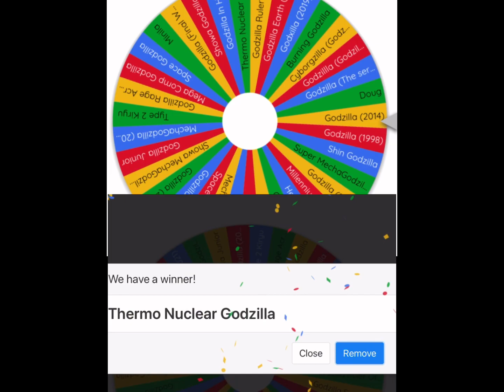Thermo Godzilla vs Godzilla 2014